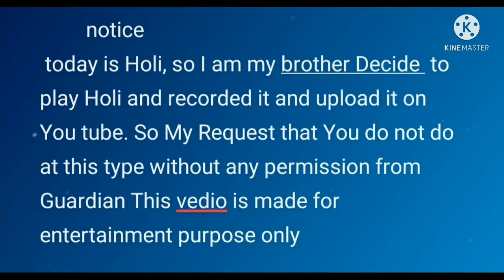holi war into to brother